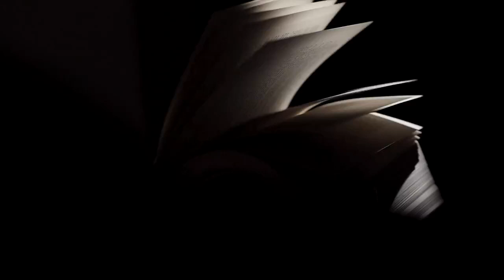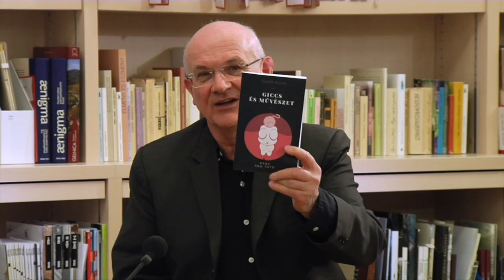Könyvbemutató: Tomás Kulka - Giccs és művészet /Pars pro toto/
Az MMA MMKI  Pars Pro Toto című sorozatának kötete a Giccs és művészet.
Mi a giccs? Mi mögötte a fellebbezés? Ennél is fontosabb, hogy mi a baj a giccsel? Noha a modern és a posztmodern kultúrában központi jelentőségű, a giccset nem vizsgálták komolyan és átfogóan; esztétikai értéktelenségét általában feltételezték, de ritkán magyarázzák. Kitsch és Art arra törekszik, hogy ezt a jelenséget esedékessé tegye a művészi értékelés és az esztétikai értékítéletek alapjainak feltárásával. Tomás Kulka a giccset vizsgálja a képzőművészet, az irodalom, a zene és az építészet területén A kitch és a művészet megkülönböztetése érdekében Kulka azt javasolja, hogy a kitch azonnal azonosítható, érzelmileg töltött tárgyakat vagy témákat ábrázoljon, de ez nem lényegesen gazdagítja az ábrázolt tárgyakkal vagy témákkal kapcsolatos társulásainkat. Ezután foglalkozik a giccs megtévesztő természetével, megvizsgálva annak művészi és esztétikai értéktelenségét. Végül Kulka azt állítja, hogy a giccs tömeges vonzereje nem tekinthető esztétikai fellebbezésnek, de elemzése megvilágíthatja a művészet elismerésének természetét.
A könyvről Boros János filozófus, az MMA MMKI tudományos főmunkatársa beszélget Pálfalusi Zsolt esztétával.